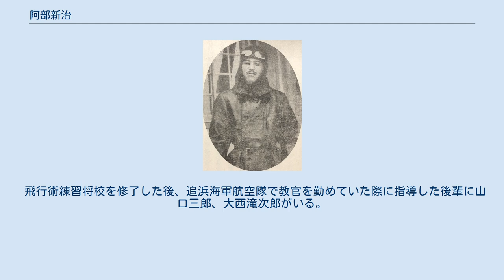阿部新治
阿部 新治（あべ しんじ、1888年〈明治21年〉1月2日 - 1916年〈大正5年〉3月20日）は、日本の海軍軍人で海軍航空草創期の搭乗員。
日本海軍における初の空中分解によって墜落殉職したパイロットである。
最終階級は海軍中尉。
 1888年1月2日、宮城県刈田郡宮村に生まれる。
兄二人が陸軍軍人であった関係上、阿部自身も幼少期より軍人志望だった。
刈田郡立刈田中学校を卒業後、1906年(明治39年)11月28日には海軍兵学校へ入校し、海兵37期生となる。
同期には井上成美、小沢治三郎、草鹿任一などがおり、また阿部と同じく黎明期のパイロットである飯倉貞造、桑原虎雄、武部鷹雄、難波暉雄、馬越喜七も同期生であった。
 1909年(明治42年)11月19日、卒業と同時に海軍少尉候補生、宗谷乗組となり、南洋諸島とオーストラリアを巡る練習航海へ参加する。
練習航海終了後、石見乗組中の1911年(明治44年)2月27日に海軍少尉となる。
その後、常盤乗組、海軍砲術学校普通科学生、海軍水雷学校普通科学生を経て、1912年(大正元年)12月1日、海軍中尉。
 1914年(大正3年)7月28日に第一次世界大戦が勃発すると、大和乗組として占守島付近の測量や警備に従事した後、第五艇隊附として豊後水道警備に当たっている。
1915年(大正4年)2月2日、露木専治、桑原虎雄、海谷優、三神仲次郎、津田耕作と共に第四期飛行練習将校に任ぜられ、追浜海軍航空隊で訓練を受ける。
教官には欧州の航空隊を視察して帰朝したばかりの安達東三郎、大崎教信両大尉などがいた。
その後、航空術研究委員となり、同年7月27日に卒業飛行を行った後、第四期飛行術練習将校を卒業、引き続き追浜海軍航空隊附として飛行術の習得に努めた。
同年12月4日に行われた御大礼特別観艦式では、大正天皇の前で御前飛行を披露する光栄に浴している。
 1916年(大正5年)3月、東京市上野公園で海事博覧会が開催されるにあたって、追浜航空隊より航空思想の普及と祝意を表すための展示飛行を行うこととなった。
3月20日に桑原虎雄、飯倉貞造と共にファルマン式水上機(頓宮基雄機関大尉同乗)に搭乗して上野公園上空で旋回飛行を行った。
帰還途中、虎ノ門上空に差し掛かった所で突如として右翼が破損し、そのまま500メートルの高さから町田経宇陸軍大将の自宅に墜落した。
阿部はエンジンの下敷きになり、顔面と右腕を粉砕する重症を負い、担架にて海軍省内に運び込まれ医務局長から応急処置を施されるも午後2時に絶命した。
同日、正七位勲五等に叙されている。
同乗の頓宮機関大尉も顔面と後頭部に重症を負い、運び込まれた先の病院で死去している。
 仲の良かった草鹿任一によれば、ある時、阿部がニコニコしながら自分の写真を出して「之は最近撮ったのだが、この写真屋はなかなか上手で感心だ」と一人で悦に入っているので写真を見てみると、かなり修正されて実物とかけ離れたものであったという。
また、阿部が墜落した当時、草鹿は中央区にあった海軍大学校で乙種学生として学んでおり、阿部機墜落を目撃している。
草鹿は同じく同期で乙種学生だった中田操と一緒に現場に駆けつけ、阿部を海軍省まで運んでいる。
 飛行術練習将校を修了した後、追浜海軍航空隊で教官を勤めていた際に指導した後輩に山口三郎、大西滝次郎がいる。